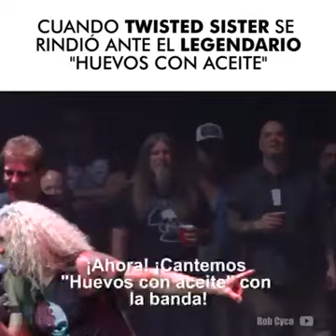Huevos con aceite 😂😂estos andan marihuanos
Video de MELVIN ROSALES ZULETA